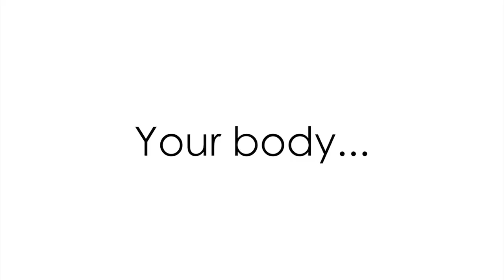Adenomyosis and journey to diagnosis!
Adenomyosis Blogger, Charlotte Bridger, talks about her journey with Adenomyosis and her long path to diagnosis. Hear more stories like this and learn more by following our videos!

Welcome to EndoTV, where we talk about the latest research, policy, diagnosis, and treatment for endometriosis and other issues related to menstrual health. Join us as we speak with some of todays most respected health clinicians and researchers, authors, advocates, patients, and lawmakers changing the future for endometriosis care.
EndoTv  Episode…– July 26, 2022